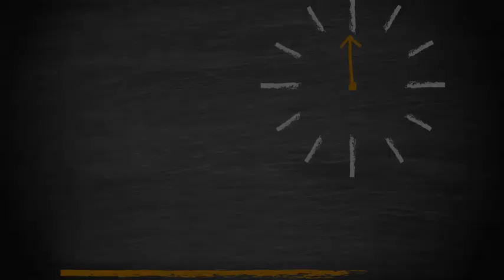Papo da Hora do Almoço 27/08/2019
Papo da Hora do Almoço. Novas conversas da VazaJato revelam ironias e sarcasmo sobre a morte da ex-primeira-dama, Marisa Letícia, e do neto de Lula.

Com os jornalistas Inácio Carvalho, Oswaldo Bertolino e Gustavo Alves.